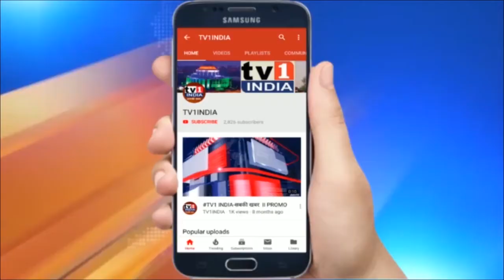Ganesh naik Meet NMMC Commissioner।गणेश नाईक की मनपा आयुक्त से मुलाकात में इन मुद्दों पर हुई चर्चा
गणेश नाईक ने त्योहारी सीजन में कोरोना सक्रमण की जताई आशंका | अनावश्यक खर्चों पर रोंक लगाए मनपा | गर्भवती महिलाओं की देखभाल के लिए उठाए कदम | ऐरोली विधायक गणेश नाईक ने मनपा आयुक्त से मुलाकात में,  त्योहारी सीजन में, कोरोन संक्रमण के बढ़ने की आशंका जताते हुए, जागरूकता कार्यक्रम चलाने की मांग की ... उन्होंने कहा कि गणेशोत्सव के समय लोगों ने मनपा के दिशानिर्देशों का पालन नहीं किया था.. परिणामस्वरूप कोरोना के मरीजों में उस समय बढ़ोत्तरी हुई थी.